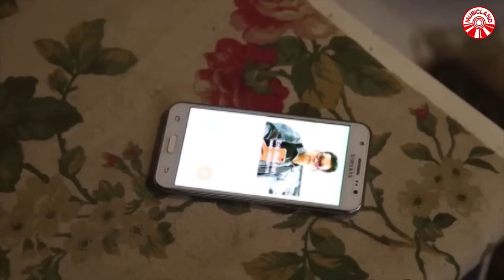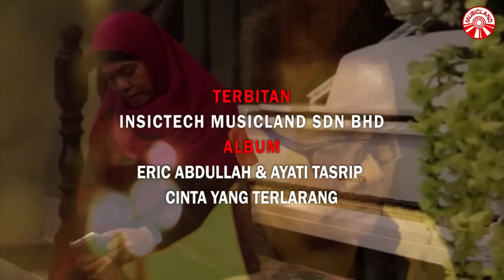Eric Abdullah & Ayati Tasrip - Cinta Yang Terlarang [Official Music Video HD]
Eric Abdullah & Ayati Tasrip - Cinta Yang Terlarang

Album : Eric Abdullah & Ayati Tasrip - Cinta Yang Terlarang